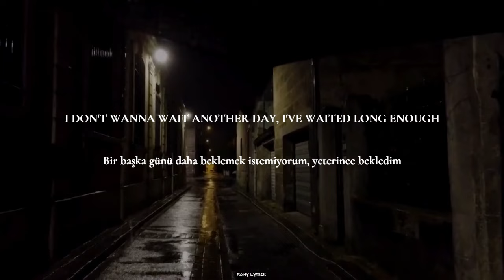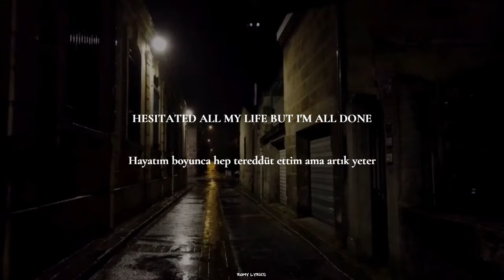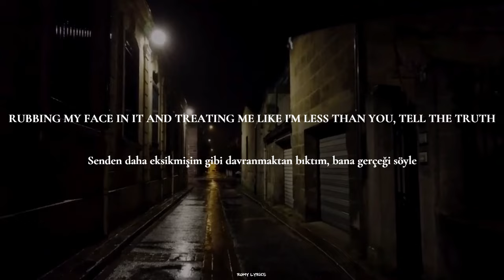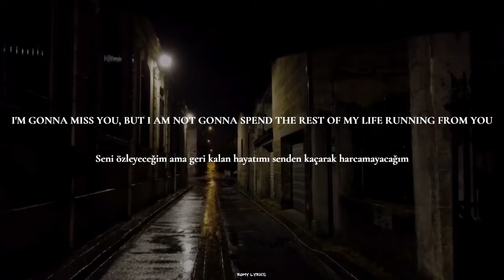NF - Running (English lyrics - Türkçe çeviri)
"I guess our story ends here, just hear your name make me smile a like an idiot but now your name doesn't make me smile anymore. I watching you slowly unloving me, but why do ı still love you?"

keyifli dinlemeler 🙏